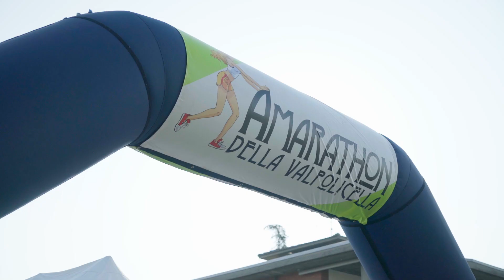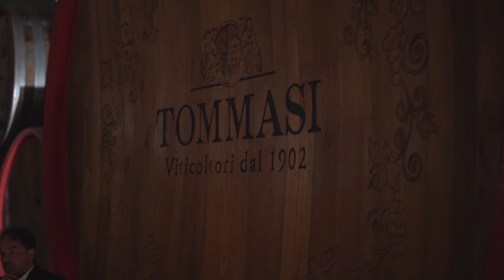TOMMASI - Tommasi Run 2022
Il videoracconto che abbiamo realizzato per Tommasi in occasione di Tommasi Run, una corsa per tutti in collaborazione con Amarathon.